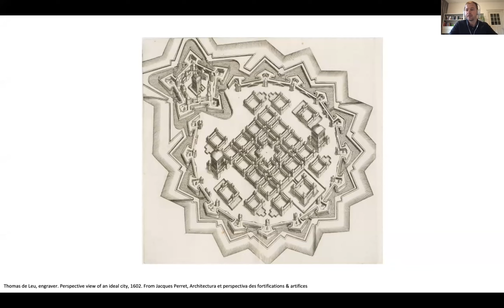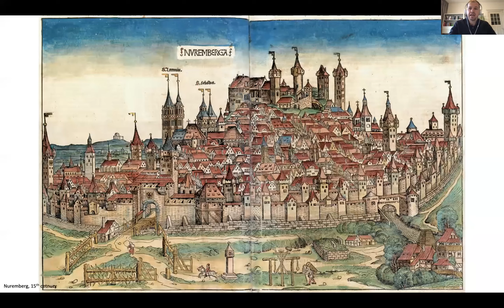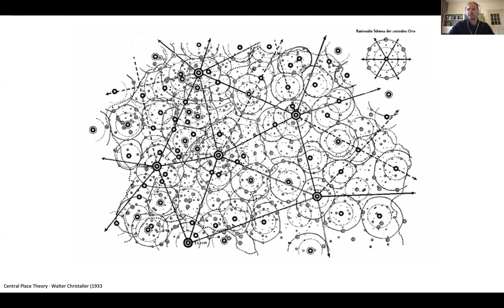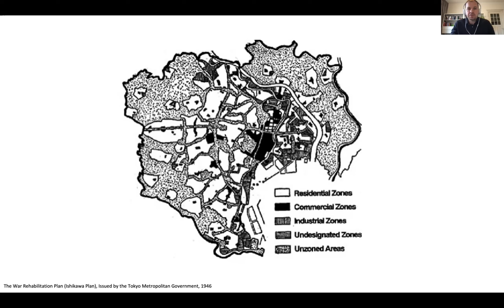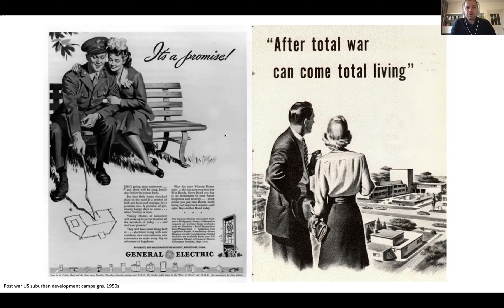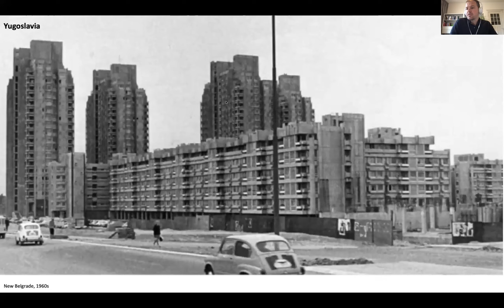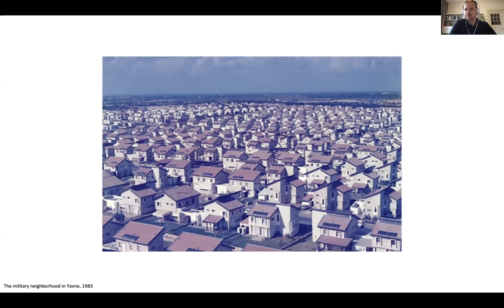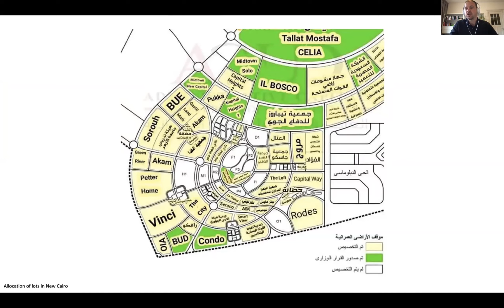Carola Hein and Gabriel Schwake (Netherlands)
War, military settlements and planetary urbanization

USF Peripheral Centralities
Seminar 1, 2021